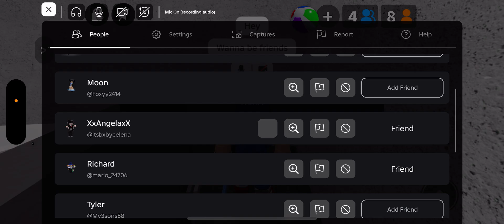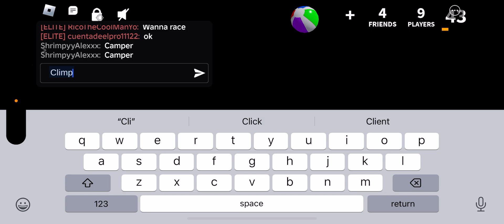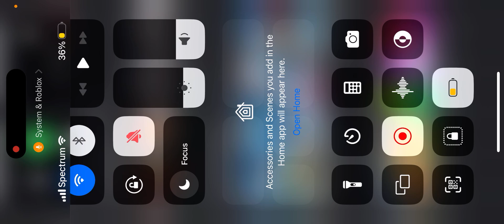Sonic plays Mm2 w/ Angela & Cuenta